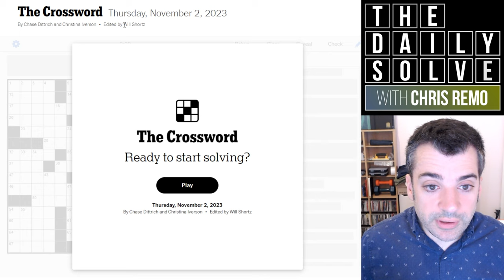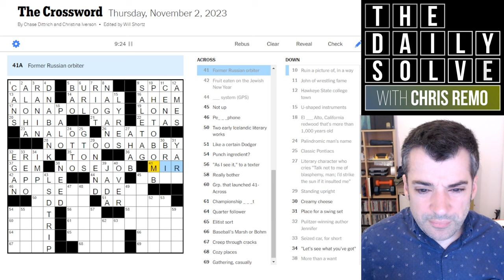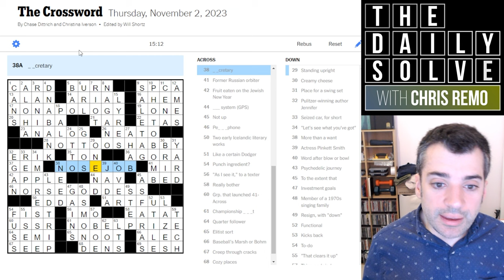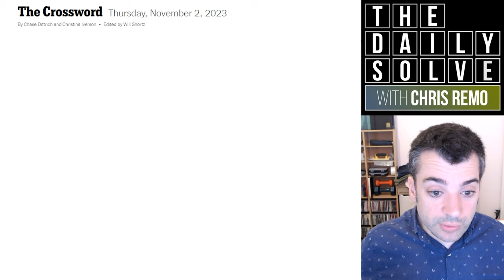Thursday: A New (To Me) Theme Idea - 2 November 2023 New York Times Crossword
I don't remember having seen today's theme idea before—it's very clever! How did you manage with it? All in all, a relatively gentle Thursday crossword—join me for the solve!

This is the New York Times crossword puzzle for Thursday, 2 November 2023:

00:00 Introduction
01:32 Today's solve
16:35 Puzzle recap
18:19 Yesterday's clues